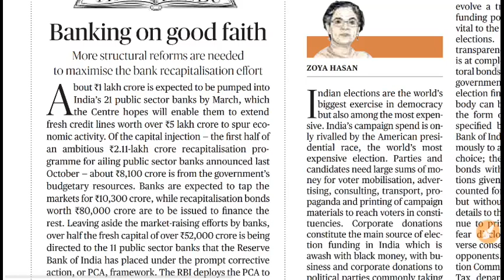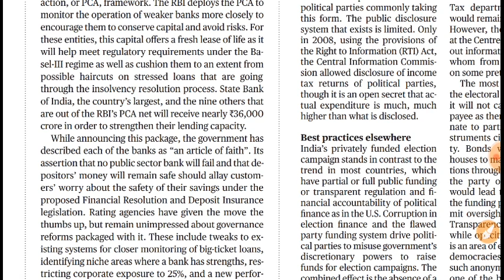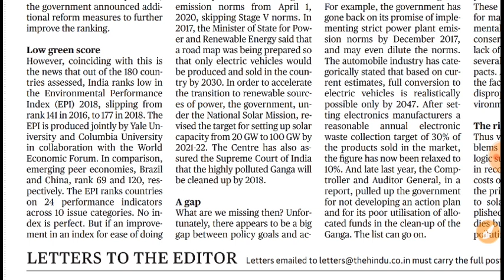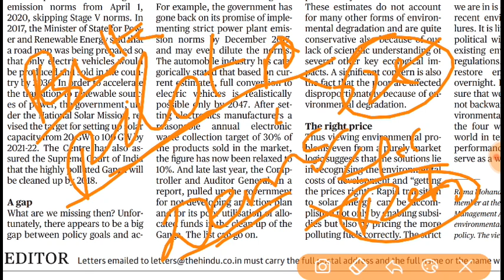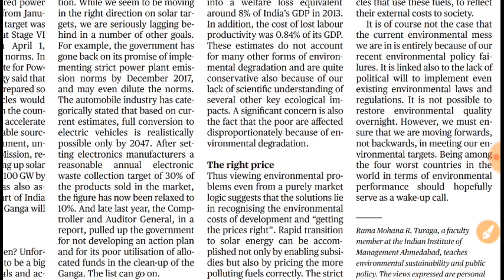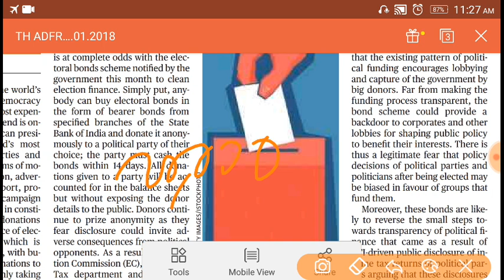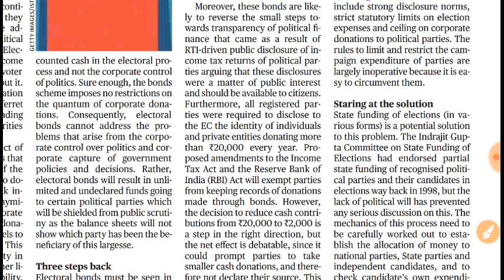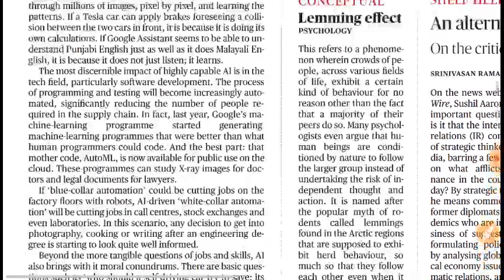29th January Hindu editorial Analysis in Tamil for UPSC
Hindu editorial Analysis in Tamil for UPSC
Current Affairs in Tamil
Global environmental performance index
World Economic forum
Yale University
Canada University
Electric vehicle plan for UPSC
India pollution standard
IPL 11squard selection
Method of calculate index
Artificial intelligence future
INDIA research low GDP
Recapitalization of banks